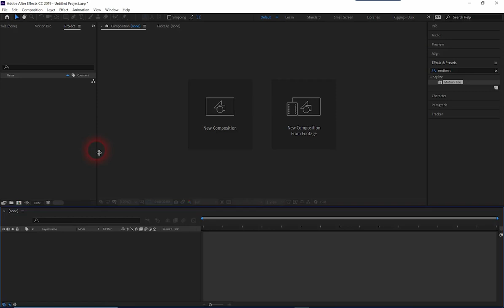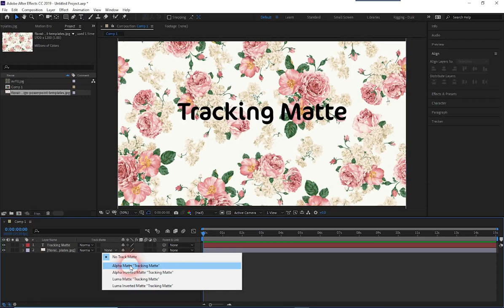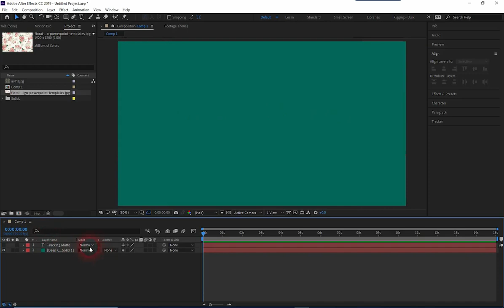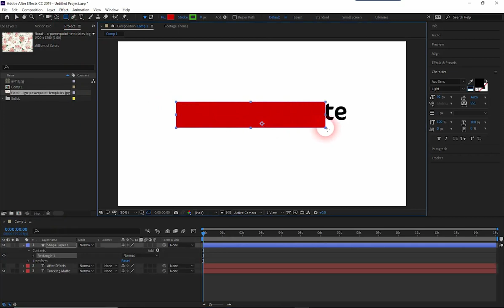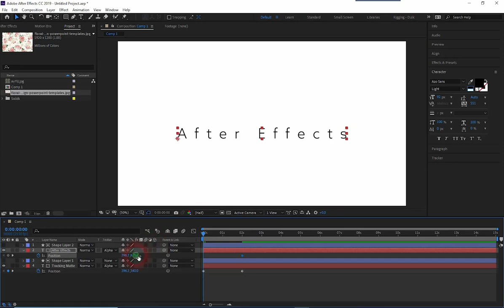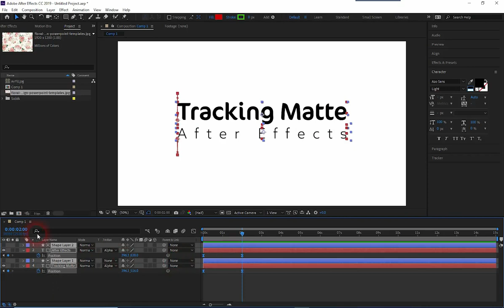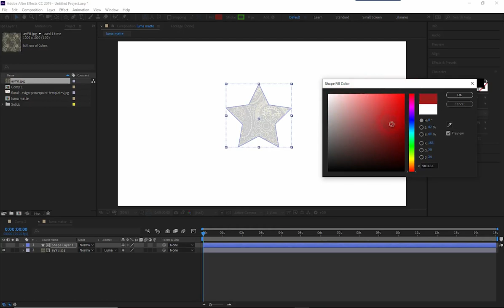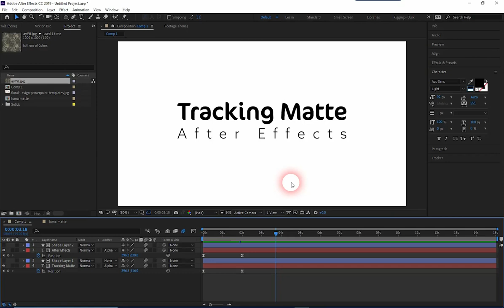How to Use Track Matte - After Effects Tutorial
In this video, we're going to show you, how to use the Track Matte option in Adobe After Effects CC 2019 to create some cool effects. this tool is using to creation Motion Graphics, Text Animation, and VFX.